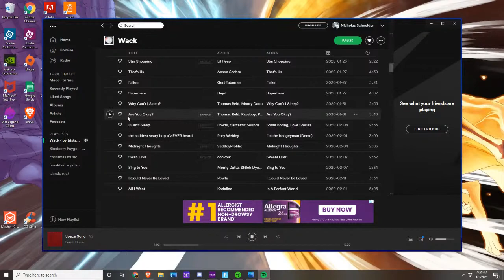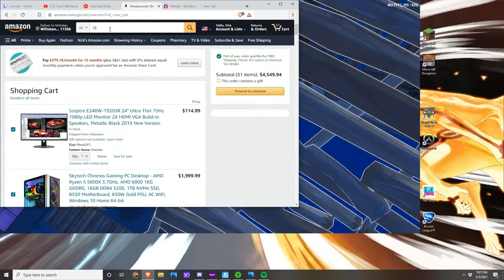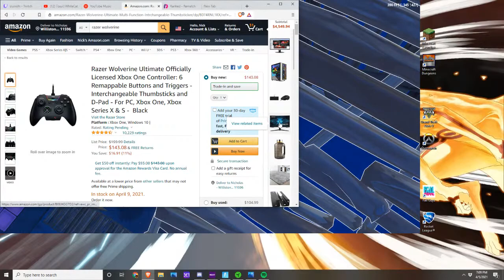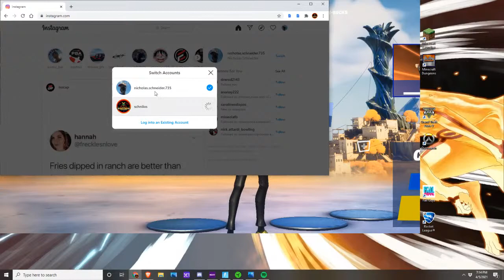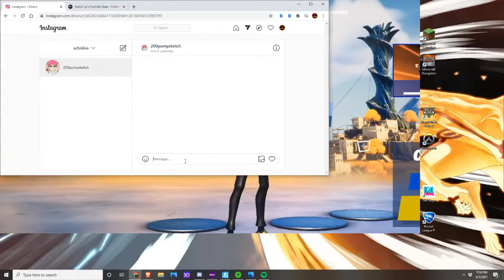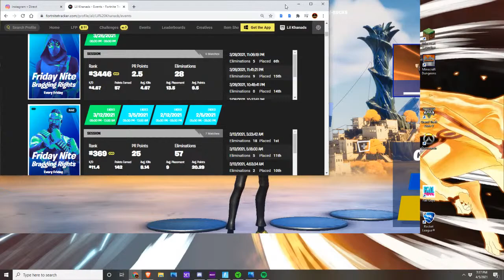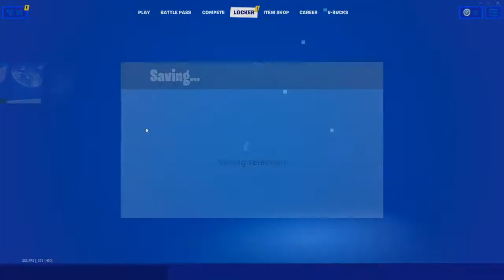a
GPU: GeForce RTX 2060
CPU: Intel(R) Core(TM) i7-9700KF CPU @ 3.60GHz
Memory: 16 GB RAM (15.92 GB RAM usable)
Current resolution: 1920 x 1080, 165Hz
Operating system: